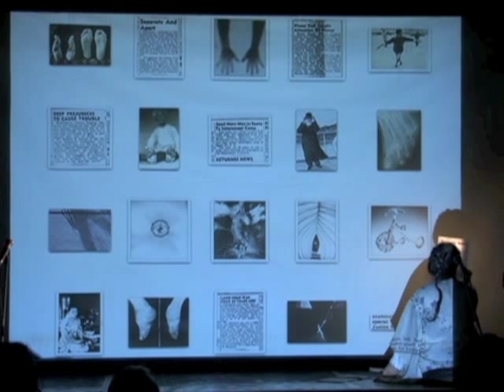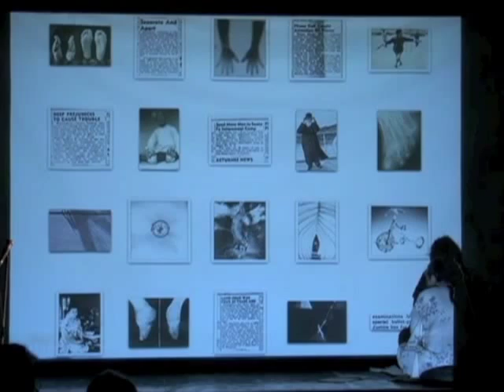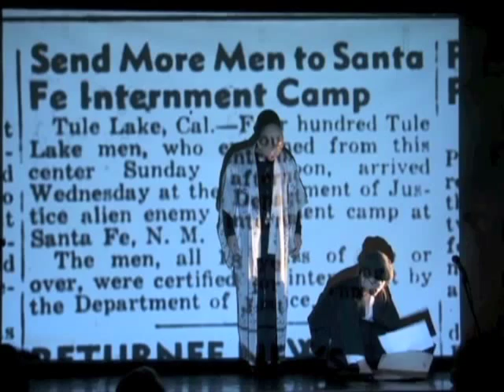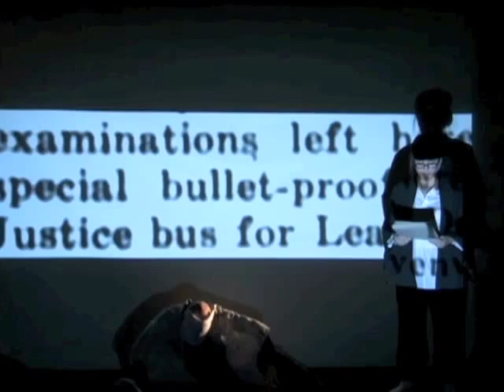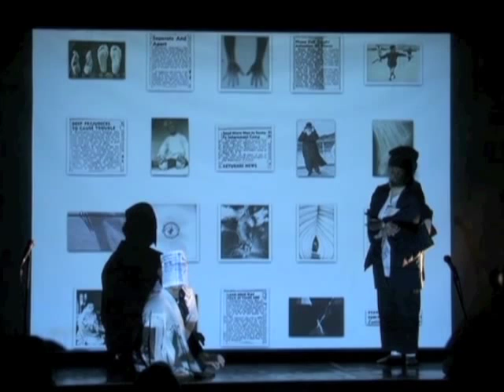Brief Encounters 11, Act 4: Wen Wei Wang (Dance Artist) + Pia Massie (Film Maker)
Brief Encounters  11, December 3-5, 2008
Held at The Anza Club, Vancouver BC
Videography by Flick Harrison